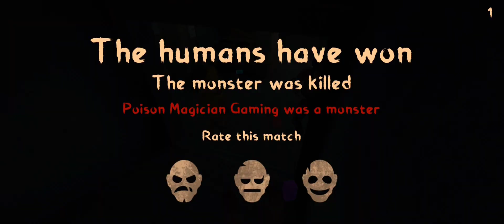I Tried To Kill Him, But He killed Me | mimicry | mimicry gameplay